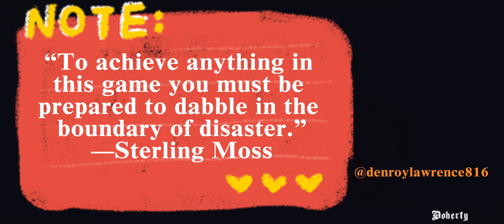Unofficial Street Racing: Dirt Bike Danger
This side mission if passed grants CJ $10,000.

Note
Due to technical difficulties I was unable to upload Mission #47 (T-Bone Mendez) & #50 (Snail Trial). I’ll have to continue from another save file and upload those missions at a later time.

Fireproof:
 Completion of the fire fighter side Mission.

Maximum Health:
Completion of ambulance side missions

All Taxi W/ Nos
Completion of Taxi side mission

Prostitutes Pay you for intercuourse
Completion of Pimping side mission

Vigilante Side Missionary Update:
Quiting, No. I may need to locate a minigun to complete this extremely difficult side mission and continue to collect the rocket launcher. It’s possibly a more accurate way to total the cars and its occupants.  The goal is “maximize body armor to 150%.” A maximized body armor and health; infused with fireproof capabilities will make the game a little easier.